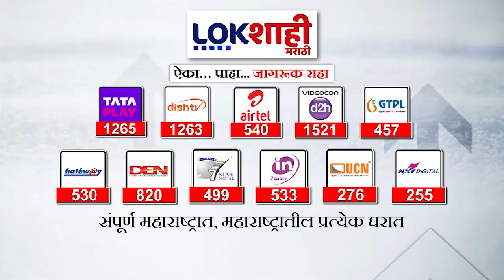Kangana Ranaut on Rahul Gandhi : खासदार कंगना रानौत यांचा राहुल गांधींवर गंभीर आरोप, आरोपाने खळबळ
rahul gandhi speech in parliament
rahul gandhi today speech
rahul gandhi on budget 2024
rahul gandhi wayanad